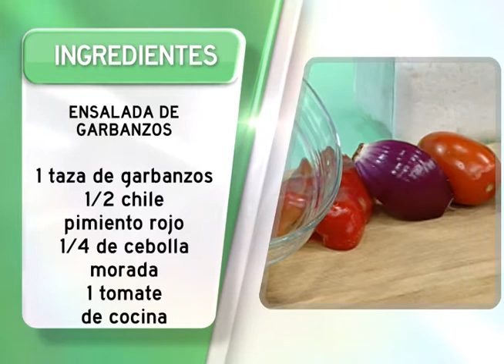Ensalada de Garbanzos